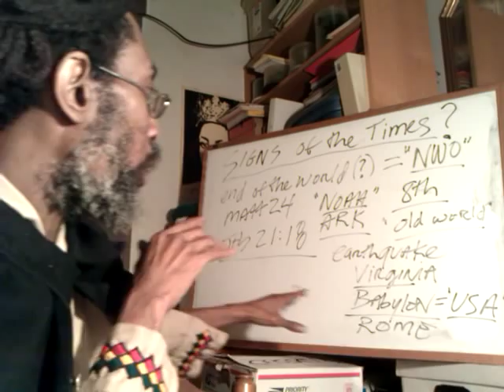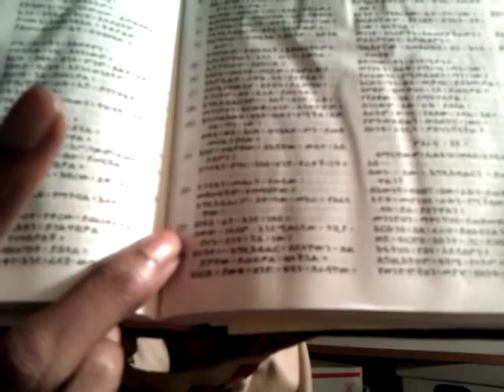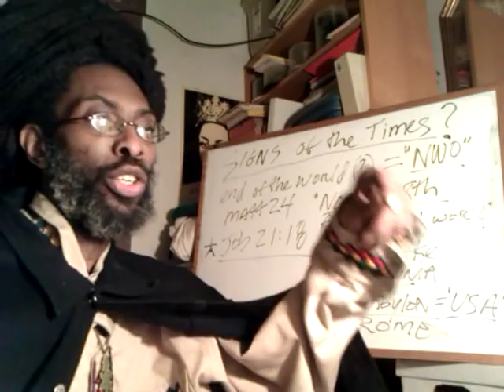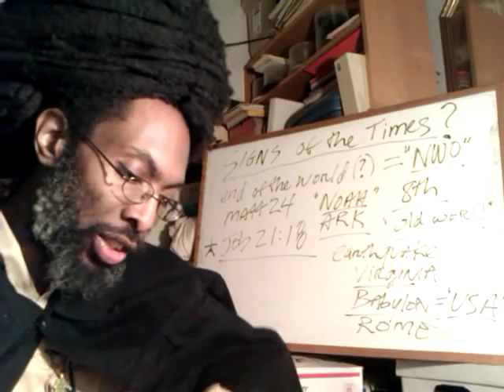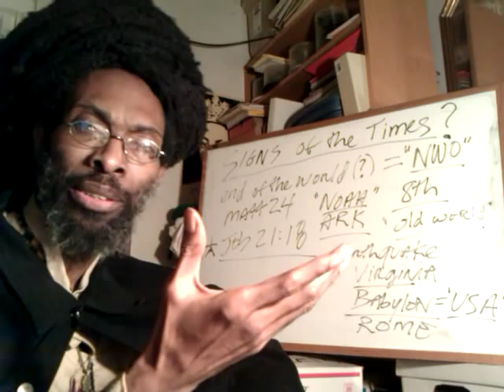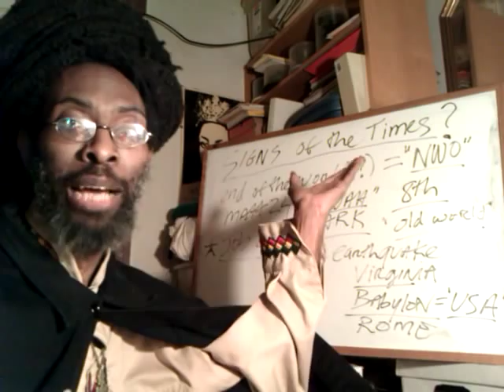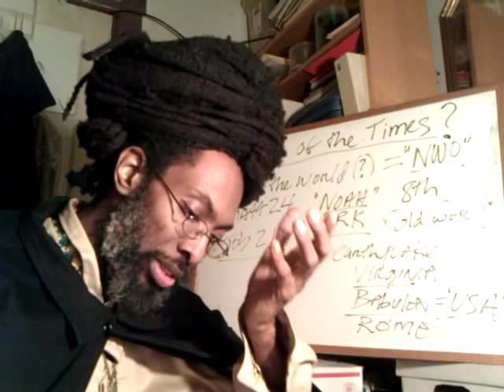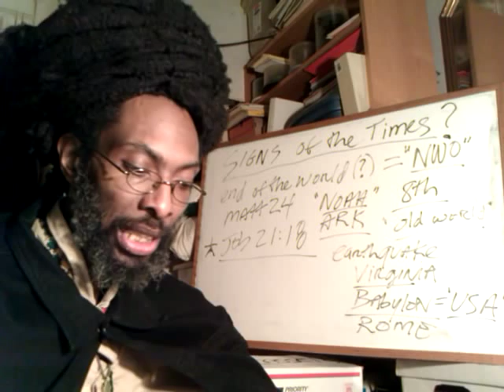SIGNS Of The TIMES 2011: pt4 JOB's Missing Verse found in Amharic Bible & Tribulation STORMS